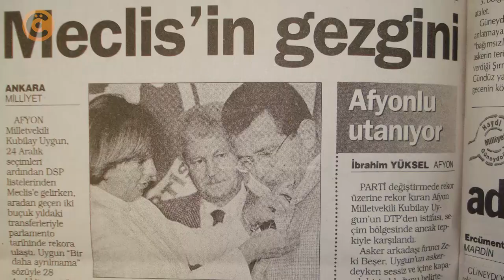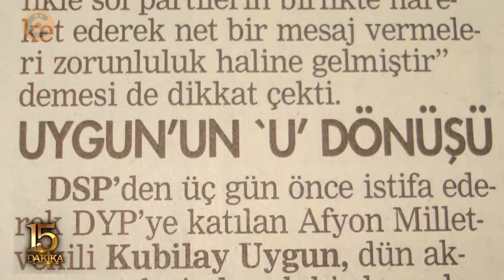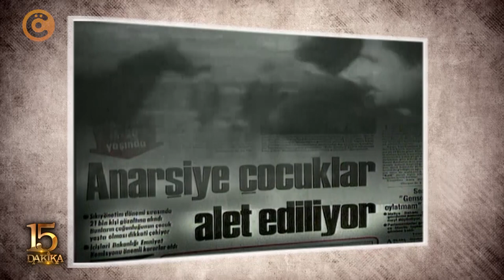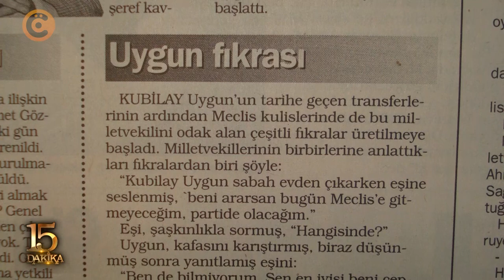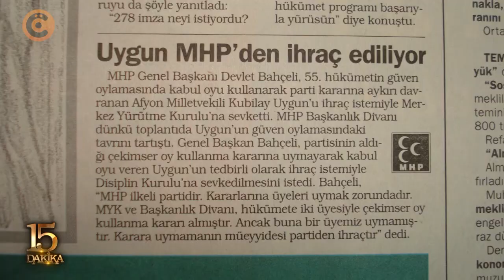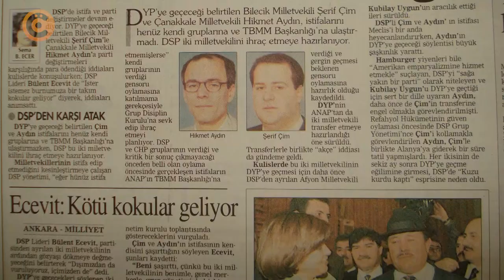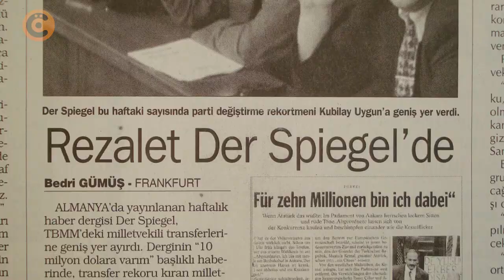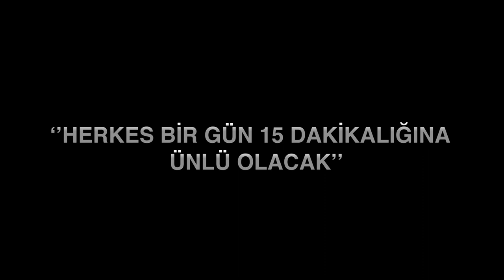Kubilay Uygun "Fırıldak Kubi" Belgeseli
Cengiz Özkarabekir imzalı belgesel film... Türk siyasetinin artık hayatta olmayan renkli ve hızlı siması Kubilay Uygun. Namı diğer Fırıldak Kubi.. Meclise mebus olarak girdi ve baş döndürücü bir hızla defalarca partiden partiye geçiş yaptı. Öyleki onun hızına hiç kimse yetişemedi. Kubilay Uygun'un ilginç siyasi ve yaşam hikâyesi... "Bir gün herkes 15 dakikalığına ünlü olacak" Andy Warhol...